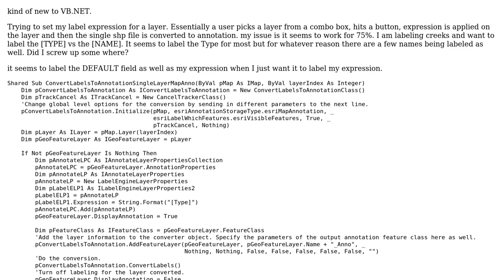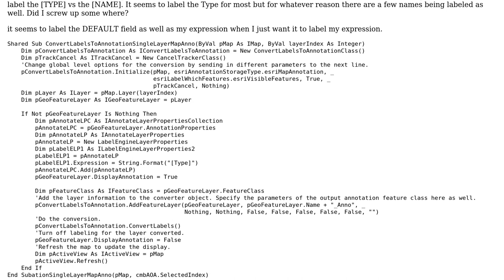GIS: Setting label expressions causing duplicate labels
With thanks & praise to God, and with thanks to the many people who have made this project possible! You are responsible for your own actions.